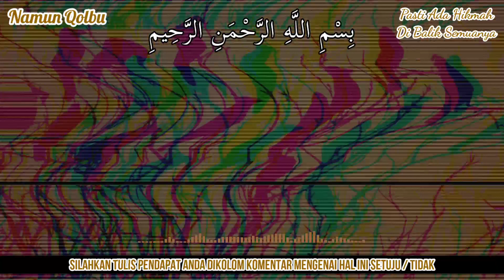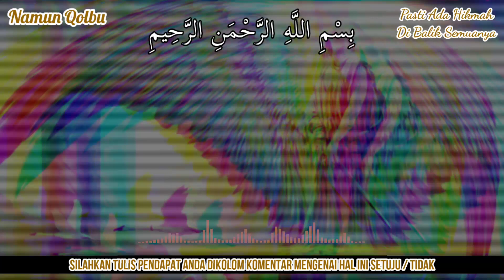LANGSUNG BERDOA & UCAPKAN HAJAT ANDA !! ARTI BURUNG TIBA TIBA BERBUNYI DI MALAM HARI, HAJAT TERKABUL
Terimakasih Sahabat...

arti burung berbunyi di malam hari
arti burung berbunyi malam hari
arti burung bunyi malam hari
arti burung bunyi tengah malam
arti burung berbunyi di malam hari menurut islam
arti burung berbunyi di malam hari menurut primbon jawa
pertanda burung berbunyi di malam hari
pertanda burung berbunyi malam hari
pertanda burung bunyi malam hari
pertanda burung bunyi tengah malam
pertanda burung berbunyi di malam hari menurut islam
pertanda burung berbunyi di malam hari menurut primbon jawa
makna burung berbunyi di malam hari
makna burung berbunyi malam hari
makna burung bunyi malam hari
makna burung bunyi tengah malam
makna burung berbunyi di malam hari menurut islam
makna burung berbunyi di malam hari menurut primbon jawa
tanda burung berbunyi di malam hari
tanda burung berbunyi malam hari
tanda burung bunyi malam hari
tanda burung bunyi tengah malam
tanda burung berbunyi di malam hari menurut islam
tanda burung berbunyi di malam hari menurut primbon jawa
mitos burung berbunyi di malam hari
mitos burung berbunyi malam hari
mitos burung bunyi malam hari
mitos burung bunyi tengah malam
mitos burung berbunyi di malam hari menurut islam
mitos burung berbunyi di malam hari menurut primbon jawa